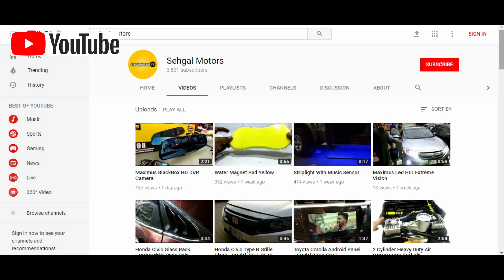Maximus Non Woven Car Top Cover Demo | Car Cover in Pakistan | Anti Scratch Car Top Cover